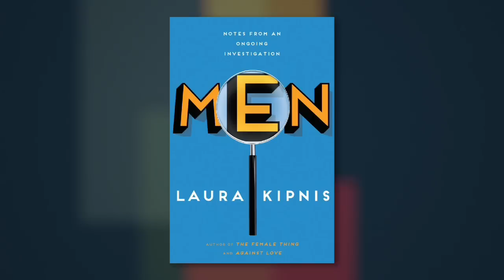Laura Kipnis on Men: Notes From an Ongoing Investigation at Miami Book Fair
Rich Fahle interviews author and essayist Laura Kipnis about her new collection, Men: Notes From an Ongoing Investigation, at Miami Book Fair International 2014.

FROM THE PUBLISHER:
From the notoriously contrarian author of Against Love, a witty and probing  examination of why badly behaved men have been her lifelong fascination, on and off the page

It’s no secret that men often behave in intemperate ways, but in recent years we’ve witnessed so many spectacular public displays of male excess—disgraced politicians, erotically desperate professors, fallen sports icons—that we’re left to wonder whether something has come unwired in the collective male psyche.

In the essays collected here, Laura Kipnis revisits the archetypes of wayward masculinity that have captured her imagination over the years, scrutinizing men who have figured in her own life alongside  more controversial public examples. Slicing through the usual clichés about the differences between the sexes, Kipnis mixes intellectual rigor and wit to give us compelling survey of the affinities, jealousies, longings, and erotics that structure the male-female bond.